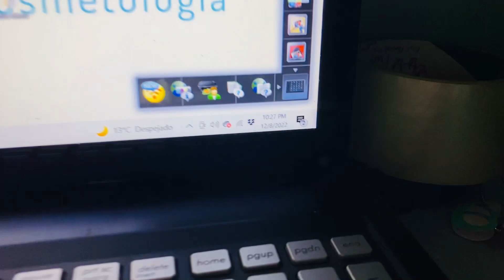VLOGMAS ? REGALO MIS PRIMERAS VELAS 🕯️ + MIS DÍAS COMO AMA DE CASA Y PROFESIONISTA 🏠👨‍💼💼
✨OTROS VIDEOS